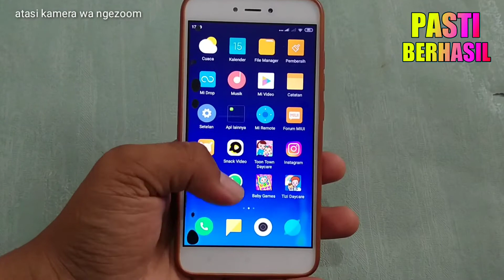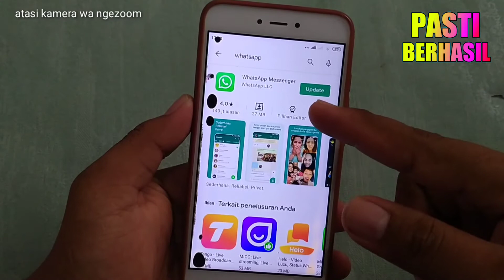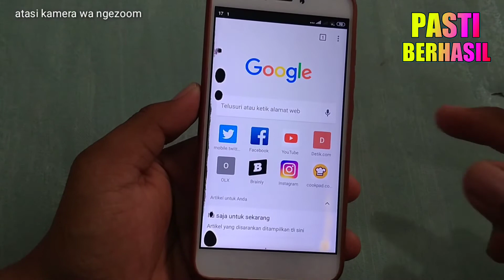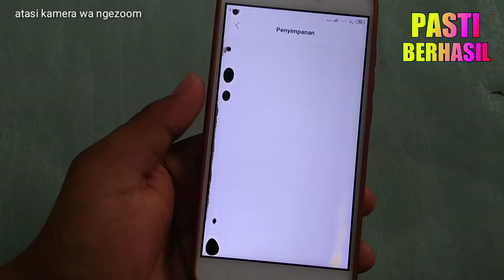cara mengatasi kamera whatsapp ngezoom terbaru 2021- tanpa hapus data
cara mengatasi kamera wa ngezoom
mudah banget